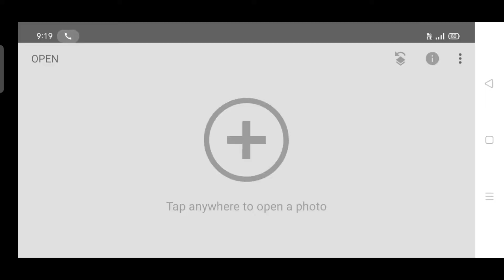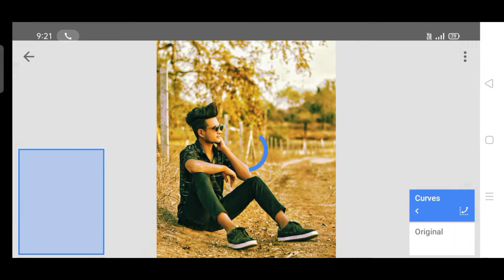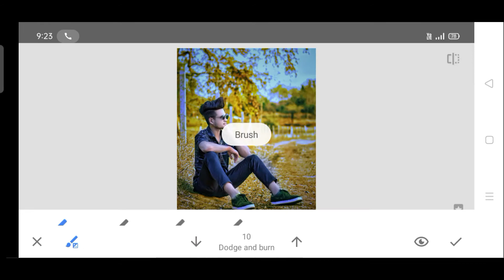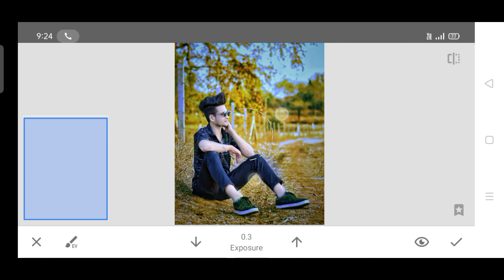Snapseed Background Colour Change || Snapseed Moody Orange Editing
Your Queries 💕

snapseedediting jsedits Snapseed photo editing#